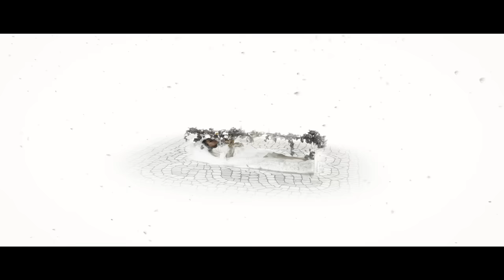KK's Priest - Sermons of the Sinner (Official Music Video)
'Sermons of the Sinner' from the brand new, debut album by KK's Priest, 'Sermons of the Sinner'.

KK’s Priest – the new band formed by KK Downing, the founder of Judas Priest.

KK’s Priest – ‘Sermons of the Sinner’ - 10 new songs available on CD disc, single disc vinyl with bonus CD album, digital download and via streaming - is a musical statement that KK Downing's heavy metal ride is far from over after his extended hiatus.   “The whole concept is the fact that I continue proudly to be who I am and what I am and do what I do,” declares Downing. “It's been nearly 10 years. I'm back making music.”  Downing assembled former Judas Priest singer Tim “Ripper” Owens, Hostile guitarist A.J. Mills, Voodoo Six bassist Tony Newton, and DeathRiders/Cage drummer Sean Elg to create Sermons Of The Sinner.

Downing says the word “sinner” in the album title refers to his famous solo in that classic song of the same name, noting that fans are always hoping for new music to sound like the Judas Priest classics.   KK’s Priest's new material is most certainly an homage.  They have unleashed an album with a modern sound that hearkens back to what fans have always loved about Downing and his music and which still sounds fresh.  The high speed album opener “Hellfire Thunderbolt” offers a fictitious take on how metal arrived before the masses were ready for it.   Rousing rockers like “Raise Your Fists” and “Wild And Free” revel in the passion and excess that metal fans embrace. The guitar interplay is intense and inspiring, and the band is firing on all cylinders.

C & P 2021 EX1 Records, LLC / EX1 Records is a part of Explorer1 Music Group.

SERMONS OF THE SINNER

They will preach metal and steel
They will help our souls to heal

He came from molten metal
His furnaces ran red hot
Forged his way to glory
Should never be forgot
He raced across the planet
To every corner of the earth
He gave His life to metal
Sacrificed all his worth

For many they were our saviour
With sounds that cut the air
Mist of time is falling
Nothing left but despair

Time is running out for us
Things may never be the same
But the sermons of the sinner
They can help us rise again
We thank you all for all you mean to us
We will never forget your name
You were always loyal and true to us, we hope one day we’ll meet again.

They will help our souls to heal….Repeat!